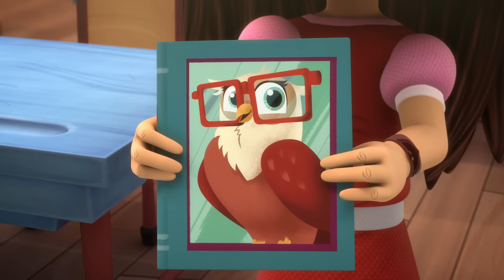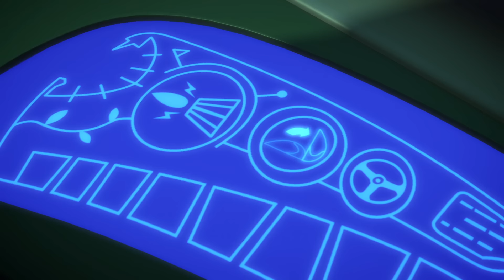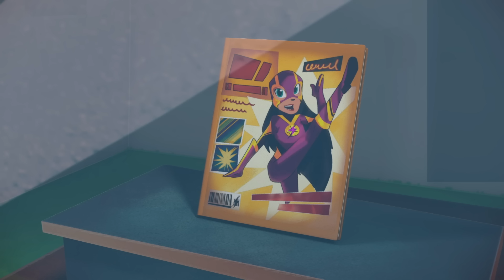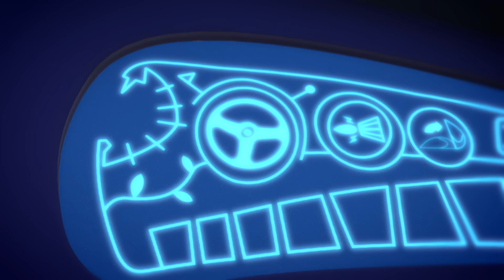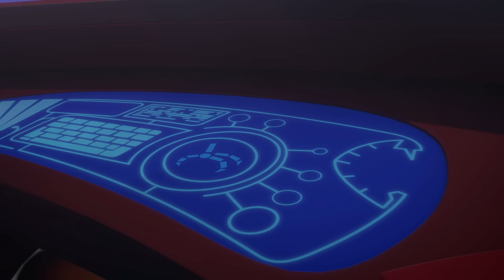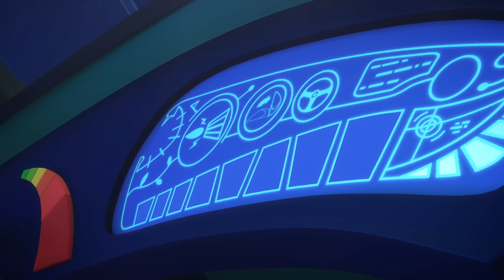PJ Masks Super Pigiamini | Lo scontro tra ninja! | Cartoni Animati